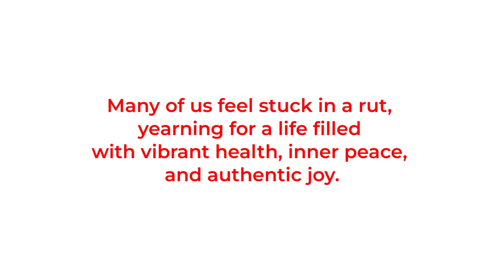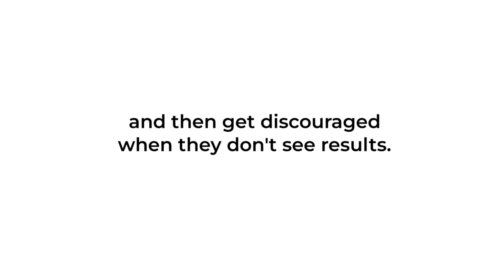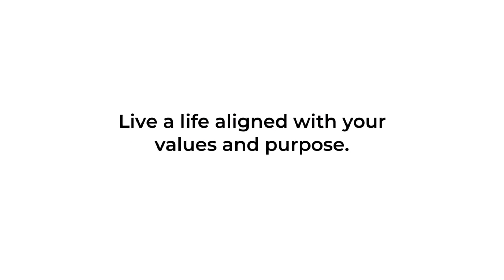PLR Crystal Healing Review + (Bonus Worth $997)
PLR Crystal Healing REVIEW + 4 Premium Bonuses.

Welcome to our detailed review of PLR Crystal Healing! If you're intrigued by the concept of harnessing the power of crystals for healing and wellness, you've likely encountered this product in your search. In this video, we'll provide you with an honest and unbiased assessment of its content, value, and potential impact.

PLR Crystal Healing claims to offer a comprehensive package of information and resources for those interested in exploring the world of crystal healing. But does it deliver on its promises? Join us as we delve into the depths of this product to uncover its strengths, weaknesses, and suitability for various audiences.

Throughout this review, we'll examine the quality of the content provided, the accuracy of the information presented, and the overall usability of the product. Whether you're a novice seeking to learn more about crystal healing or an experienced practitioner looking for additional resources, our review aims to equip you with the knowledge needed to make an informed decision.

Let's uncover the truth about PLR Crystal Healing together!

Thanks for checking out my PLR Crystal Healing REVIEW.